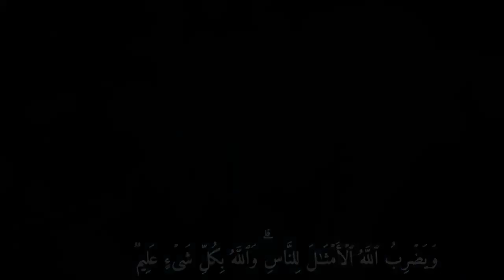SANIYA POOVATHI ★ SURAH AN-NOOR ★ τнιℓανατнυℓ գυяαи ѕτυ∂ιο